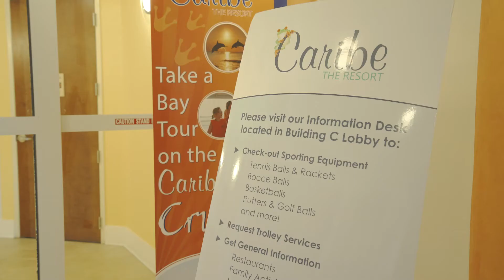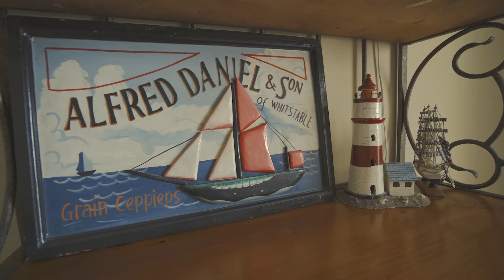The Daily Grind [EP011] | THE WOLFPACK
Download all my free real estate scripts and the 60 Day Challenge for real estate agents in the free courses Two days of the "grind"...showing condos and inspiring other real estate agents around the globe...